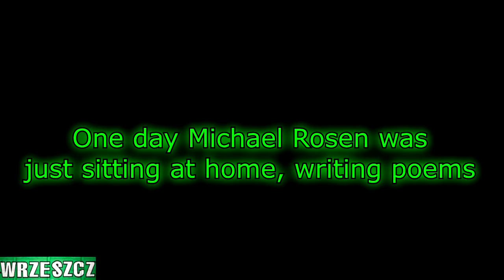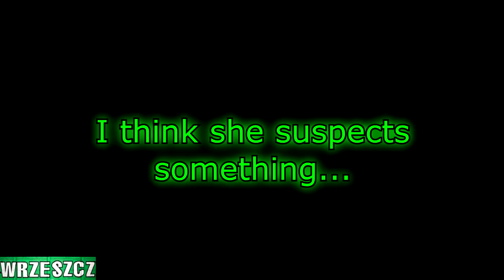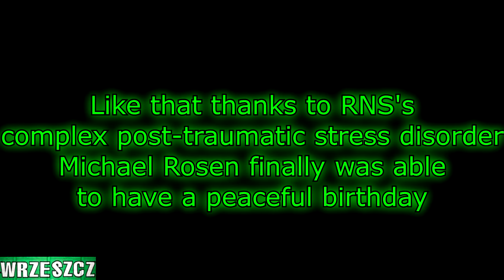Michael Rosen gets blackmailed into going to Holland | YTP (70th birthday collab entry)